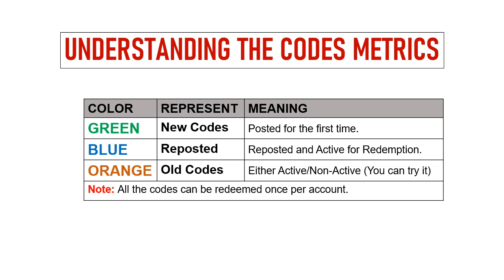🔥 Monster Go Redeem Codes | Monster Go Gift Codes | Monster Go Coupon Codes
Today I will share new gift codes for Monster Go!

Step 1: In game, tap on the Settings icon at the right side of the screen.
Step 2: In new window, tap on the Gift Code button.
Step 3: Enter the codes provided in the text area.
Step 4: Tap on the OK button and that's all.